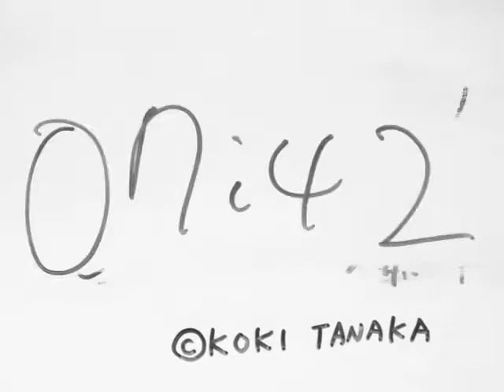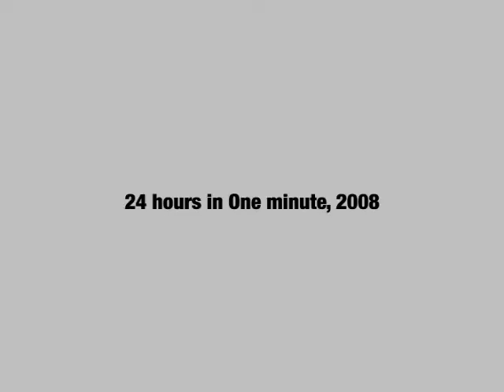24hours in one minute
2008, koki tanaka